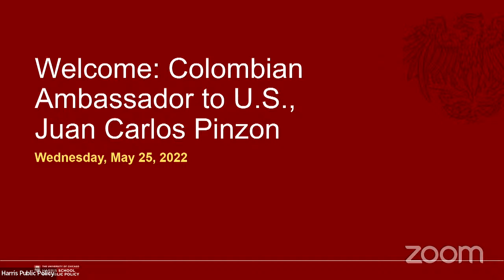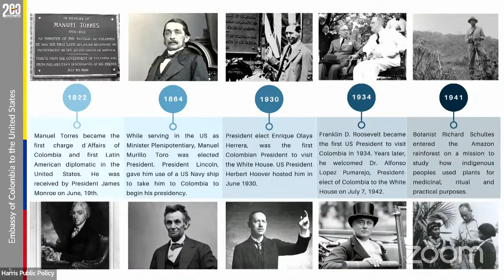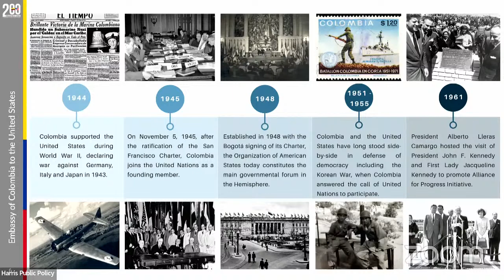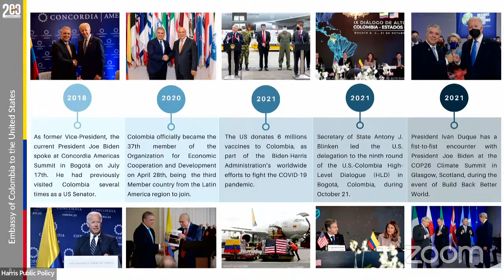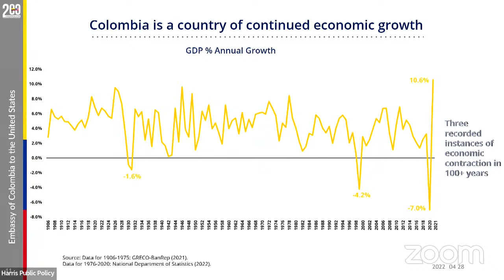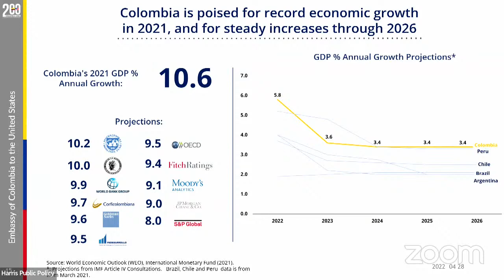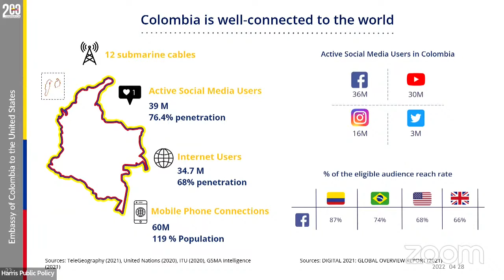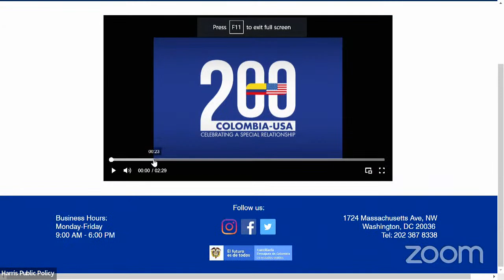LAM Visit with US Ambassador to Columbia, Juan Carlos Pinzon